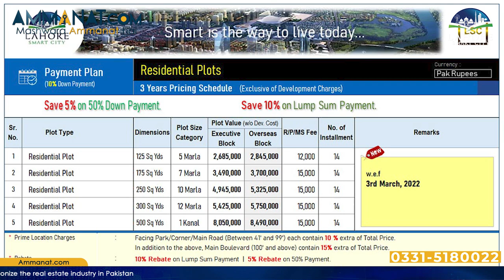Lahore Smart City || Clients review about Lahore Smart City New Deal || Ammanat.com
This Video is about Lahore Smart City. Lahore Smart City is a benchmark of Habib Rafiq (PVT) Ltd. In this video you will get to see the latest updates about Lahore Smart City's New deal. To get information about this watch complete video.